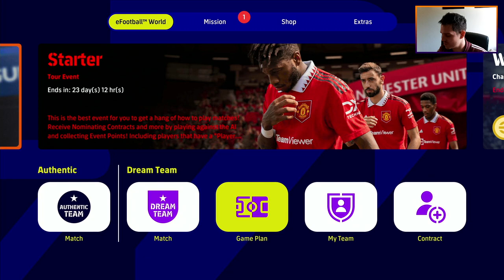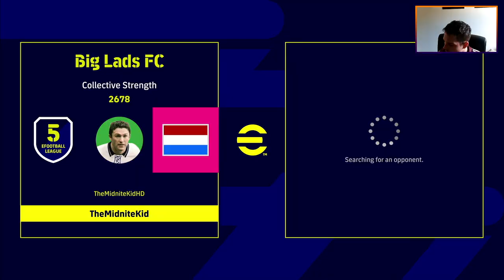eFootball 2023 | Dream Team - WE ARE BACK! - EP 31